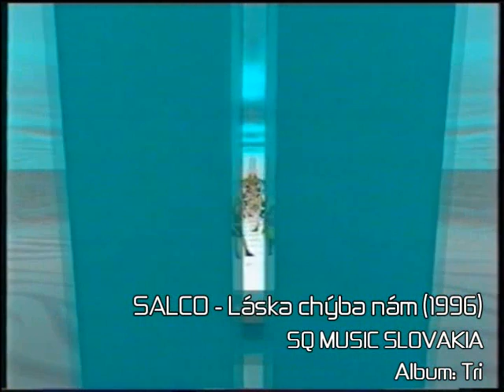SALCO - LASKA CHYBA NAM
Videoklip k singlu albumu Tri z roku 1996.

SQ MUSIC SLOVAKIA
Zverejnil vlastník hudobných a vysielacích práv
Daniel Mikletič
2009